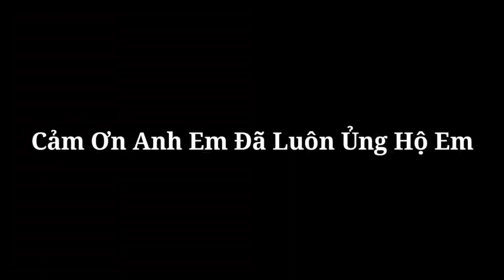Chia Sẻ Góc Nhỏ Đặt Bẫy Chuột Và Canh Ổ Chuột Toàn Con Bự | Thợ Nỏ Tây Bắc